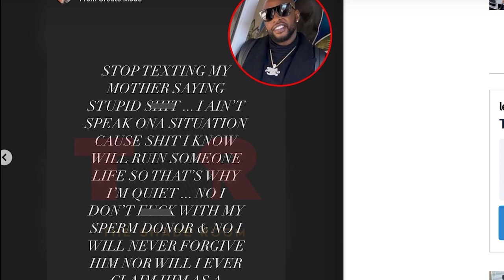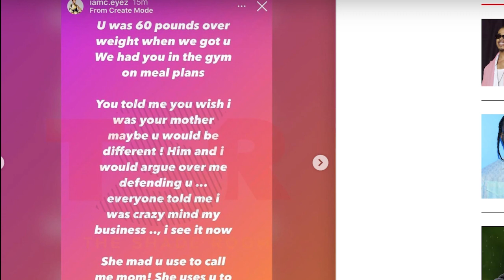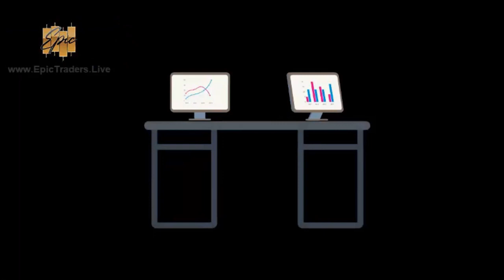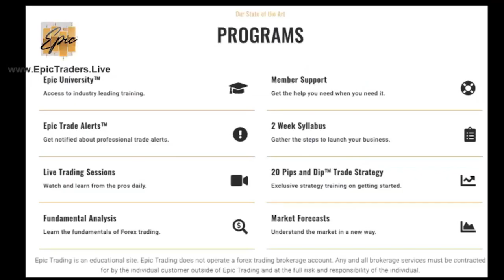Black Ink's Caesar EXPOSED for STOMPING out N * KED Daughter!(Allegedly)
My Linktree!